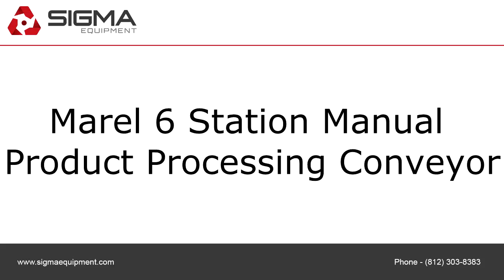Marel 6 Station Manual Product Processing Conveyor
To purchase or view details about this Marel 6 Station Manual Product Processing Conveyor for sale by SIGMA Equipment,